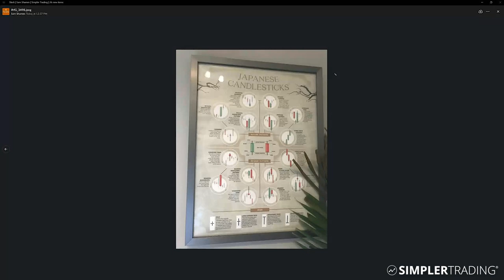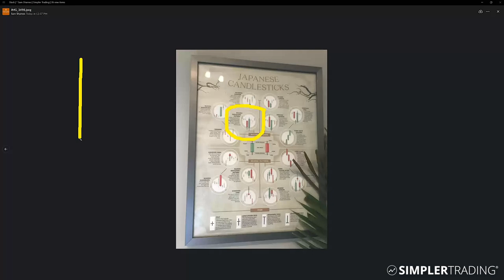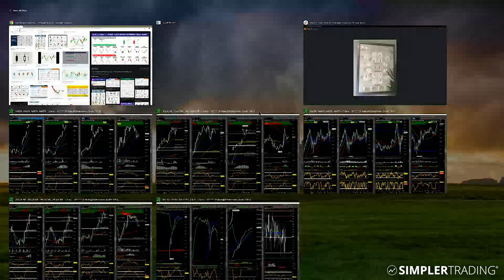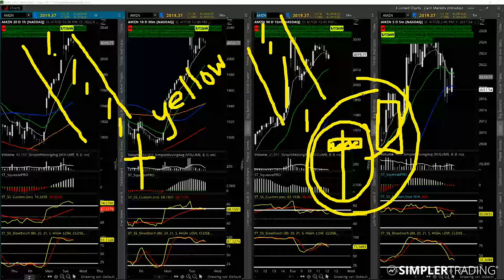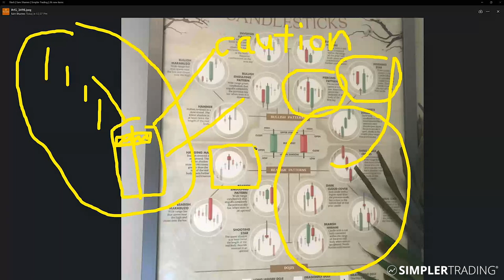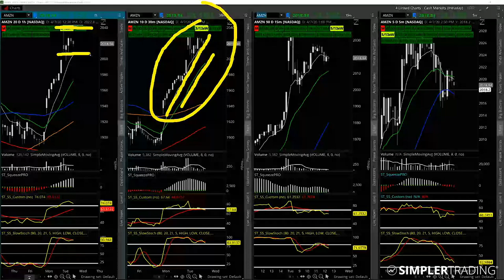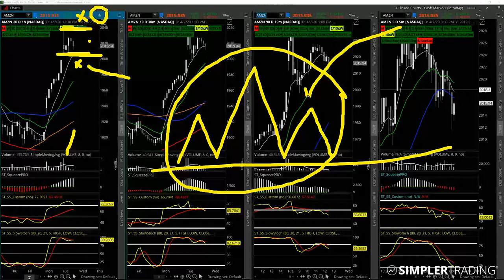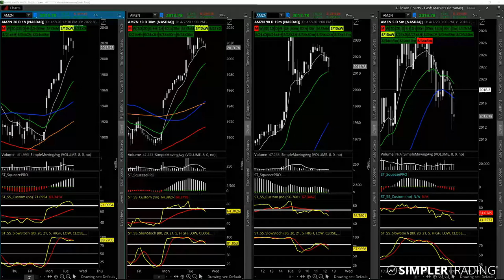Simpler Training: Basics of Candlesticks with Sam Shames | Simpler Trading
The candlesticks you see on the charts are the footprints in the sand of those who know a lot more than we do.

Candlesticks are the first thing Sam learned and are his favorite thing about technical analysis. Listen as he walks through how technical analysis with candlesticks can give you an advantage vs. hedge funds and their fundamental analysis.

0:00 - Background of candlesticks
4:00 - Candlestick patterns, hammer pattern
8:33 - Bullish Engulfing pattern
12:22 - Doji pattern
14:54 - Difference between Doji and Hammer
17:31 - Candlesticks as signal words
19:31 - Start of Q&A, candle tails, candlesticks vs bars
21:29 - How to tell open from close on a candle
23:28 - Most reliable candlestick patterns, Haramis
27:23 - Using candles over indicators
30:00 - Scanning for candlestick patterns
32:12 - Head and Shoulders and advanced candle reading